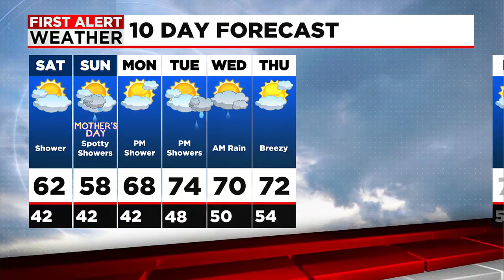Janna's Weekend Forecast